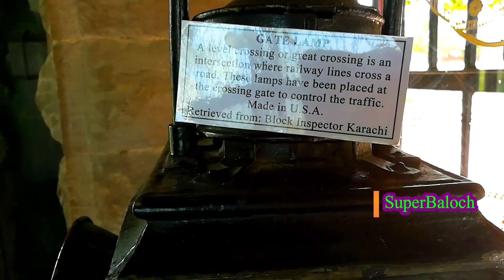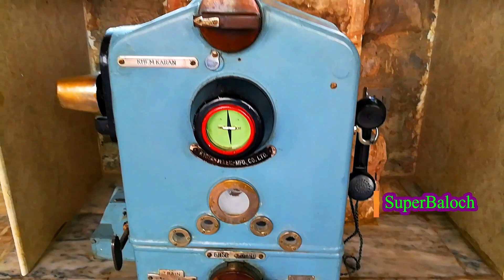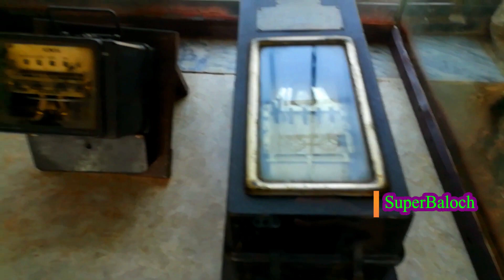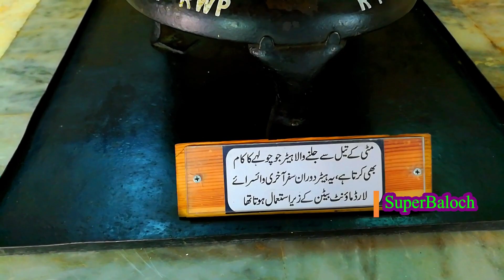National Railway Museum | Historical Heritage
The National Railroad Museum (reporting mark NRMX)[1] is a railroad museum located in Ashwaubenon, Wisconsin, in suburban Green Bay.
Founded in 1956, by community volunteers in Green Bay, the National Railroad Museum is one of the oldest institutions in the United States dedicated to preserving and interpreting the nation's railroad history. Throughout its history, patron contributions have continued to create one of the largest railroad preservation institutions in the United States.

The National Railroad Museum has a large collection of rolling stock that spans more than a century of railroading and a number of historic locomotives, including an Aerotrain, Union Pacific Big Boy No. 4017 (One of the world's largest steam locomotive types), and British Railways Class A4 No. 60008 Dwight D Eisenhower (ex-London & North Eastern Railway No. 4496 Golden Shuttle) and train used by the Supreme Allied Commander and his staff in the United Kingdom and continental Europe during World War II.

In addition to the rolling stock, there is a museum building housing a wide variety of railroad artifacts, an archive, and photography gallery. There is also a standard gauge track around the perimeter of the grounds. There is also an 80-foot (24 m) high wooden observation tower with views of the Fox River and Green Bay. The museum hosts an annual Day Out with Thomas event, where Thomas the Tank Engine pulls young friends past the exhibited rolling stock.

In October of every year in preparation for Halloween, the grounds of the museum are the site of the Green Bay Preble Optimist Club's haunted attraction, "Terror on the Fox", which uses the trains for "haunted" rides through the grounds after dark, along with other attractions.